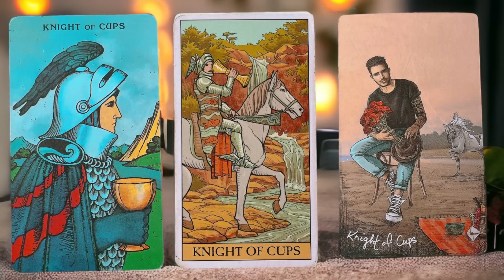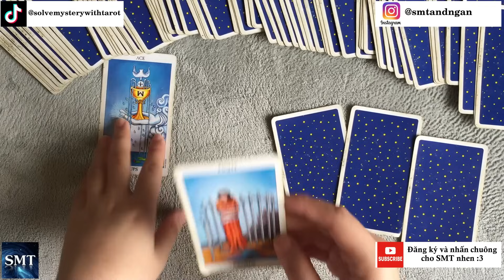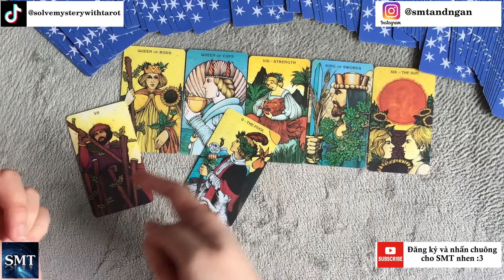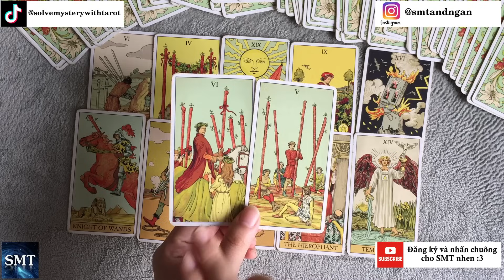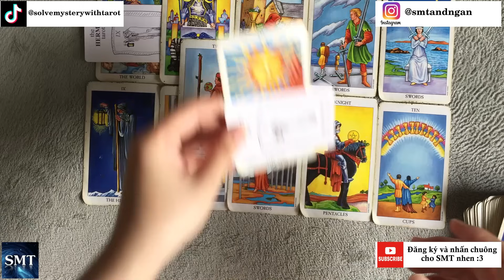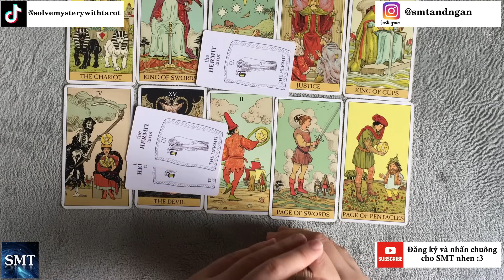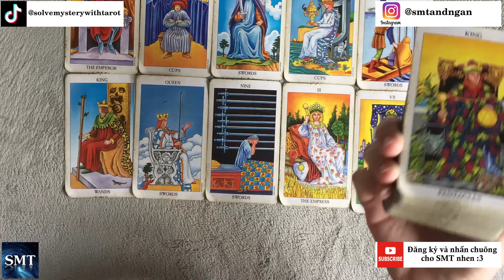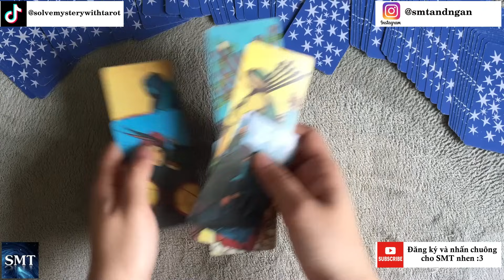Chọn tụ bài: Ai nghĩ tới bạn trong dịp Noel-Giáng sinh sắp tới về mặt tình cảm? (TIMELESS)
Chào mừng các bạn đến với kênh Youtube Solve Mystery with Tarot của mình. Mình là Tarot Reader với nghệ danh là Huỳnh Kim Ngân. Hiện SMT đã ra thêm các sản phẩm thương hiệu để giúp mọi người chủ động hơn trong việc tự khám phá ra khía cạnh tình cảm bản thân.

Dưới đây là Mục thời gian cho các bạn chọn:
Chọn 1 tụ bài: 00:07
Tụ 01: 01:09
Tụ 02: 17:20
Tụ 03: 31:07

-TikTok (Ngân có đăng những video xem bài ngắn và có TikTok Shop, mời bạn ghé thăm)

-Facebook (mời bạn đặt lịch xem riêng qua FB cá nhân, Ngân trả lời tin nhắn bên FB nhanh hơn Insta)

Ngân có đăng những video ngắn xem bài trên Insta, mời bạn xem qua)

Note! Tarot xem năng lượng chứ không xem duyên số. Việc xem tụ chung sẽ có sai khác vì tụ sẽ thiên hướng nhận năng lượng trội. Những vấn đề như sức khỏe, luật pháp, cưới hỏi, duyên số, xin mời các bạn tìm đến mục tâm linh khác và liên lạc với chuyên gia.